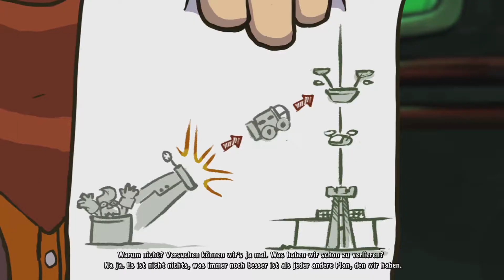Goodbye Deponia - Die Hymne des Organons part 26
Das Chaos nimmt weiter seinen Lauf! Nachdem Rufus immerhin Goal aus den Fängen des schmierigen Cletus befreien konnte und sie wieder völlig normal ist, droht nun das nächste Unheil! Der Ältestenrat von Elysium möchte Deponia endgültig sprengen um endlich nach Utopia zu kommen! Was sie nicht wissen: Es gibt sehr wohl Leben auf dem Planeten unter ihnen! Ob es Goal und Rufus gemeinsam schaffen werden, die Pläne des Organonns zu durchkreuzen, oder werden sie "Goodbye" zu Deponia sagen müssen?